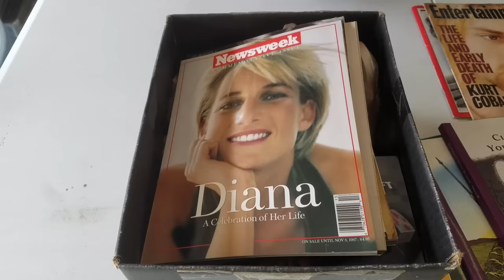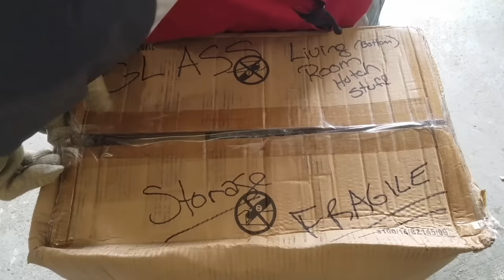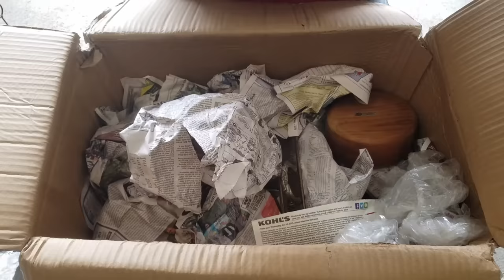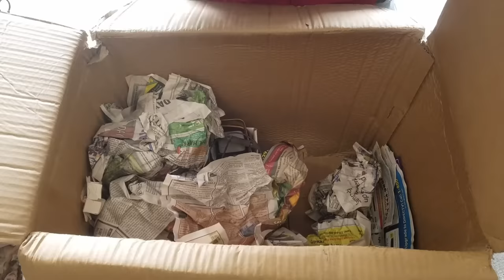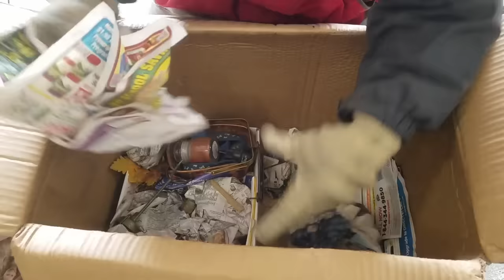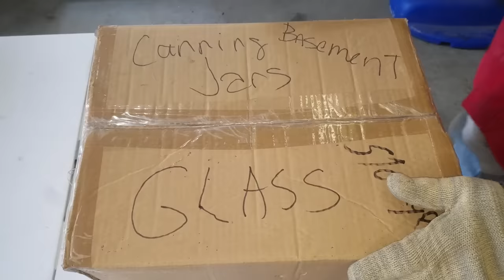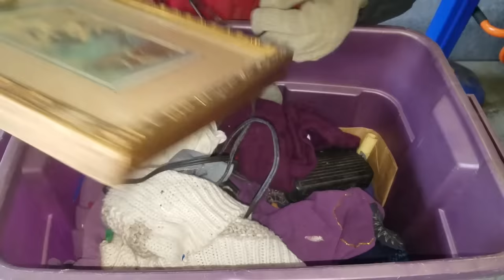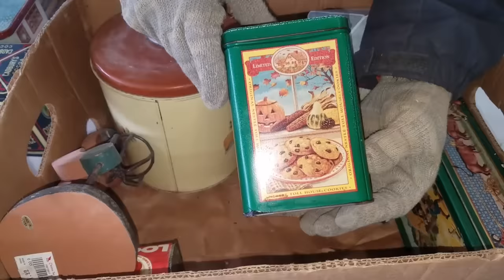GOLD JEWELRY I Bought Abandoned Storage Unit Locker / Opening Mystery Boxes Storage Wars Auction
PUBLISHED ON:

3.6.19
On 3.2.19, Jeremy & George head out to a live Storage Unit Auction in Ashland, Ohio and end up scoring BIG! But one of their units may be seized by the local authorities due to stolen items.

This is the 2nd unit that they purchased for $80